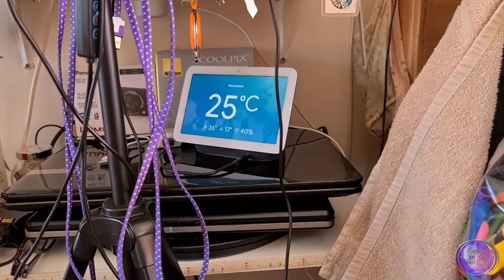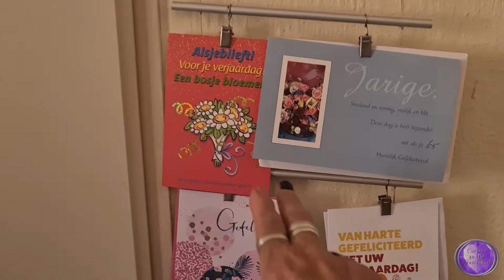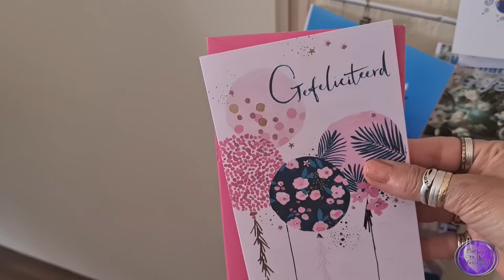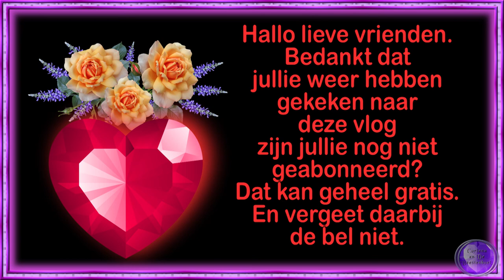do 23 jun Welkom op mijn verjaardag #1498